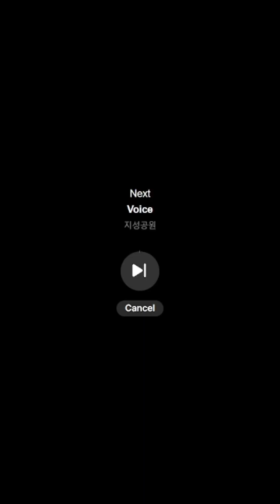[2023/11/03] 배고파 NCT DREAM Weverse Live💚